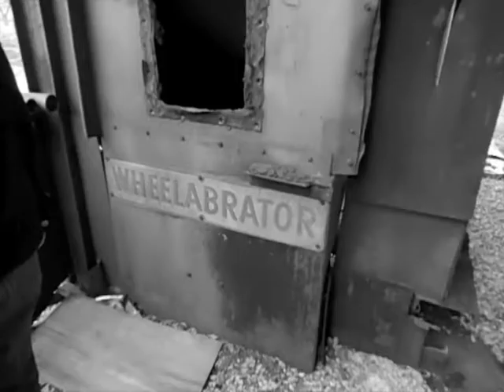ART HOUSE FILM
Perez, Julz and I went to an abandon warehouse and since they were taking pics on their DSLR's I decided to make a sad attempt of an art house film on my digicam haha